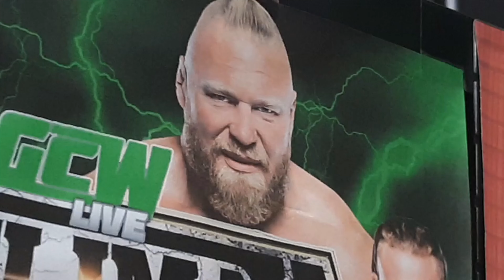GCW FULL SHOW! G1 Climax Night 2! (WWE Action Figure PPV)